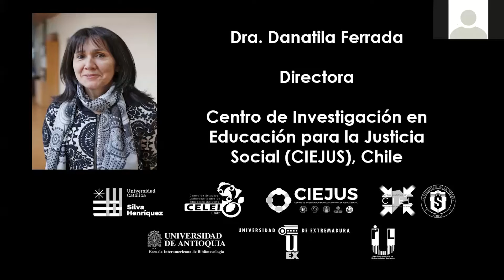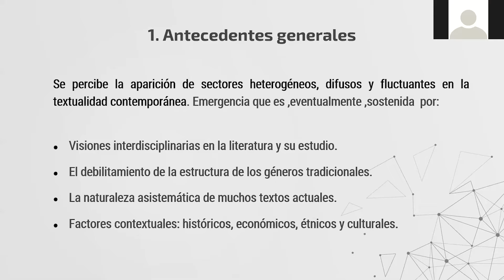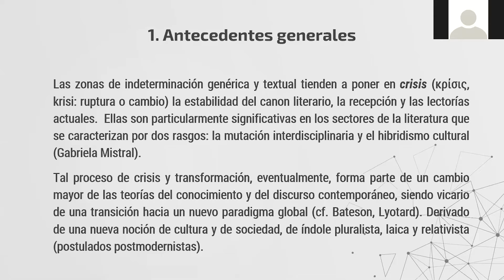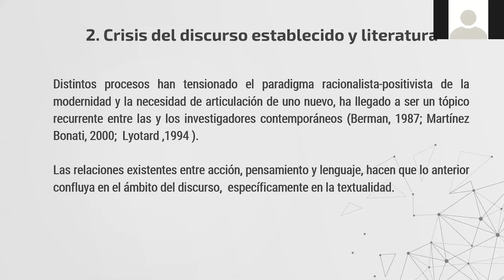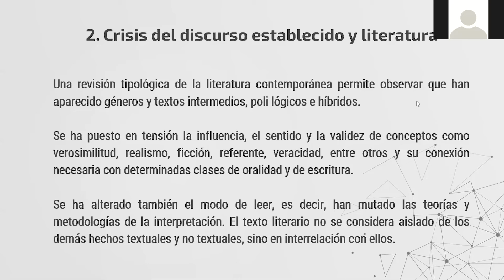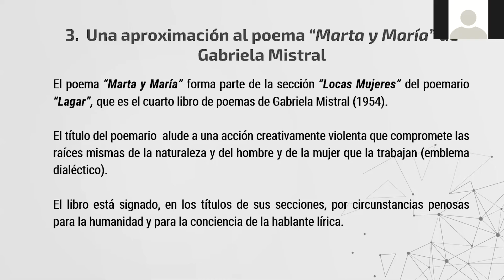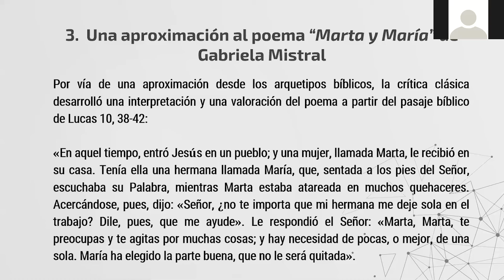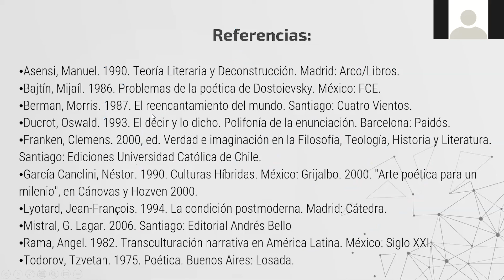Heterogeneidad, indeterminación y canon - Nelson Santibañez Rodríguez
Conferencia impartida por invitación en el Seminario Permanente Interseccionalidades críticas: lecturas de lo abyecto, (contra)memorias y educación

Organizan:

Primer Centro de Investigación creado en Chile y América Latina para el estudio teórico y metodológico de la inclusión.

Red de Universidades Lectoras (RIUL), España
Universidad de Extremadura, España
Universidad Católica Silva Henríquez (UCSH), Chile
Universidad de Antioquía, Colombia
Centro de Investigación en Educación para la Justicia Social (CIEJUS), Chile
Centro Interdisciplinarios de Estudios Latinoamericanos (CIEL) de la Universidad de La Serena, Chile